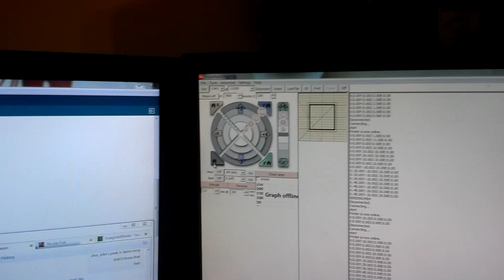RepRap first tests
First clip is checking axis home position via Home All command.
2nd clip is a simple square to check adhesion to the bed and how level the bed is
3rd clip was a terribly blobby attempt at a first print.

Lots of calibration to go, particularly on volume flow rate of filament, but it works!